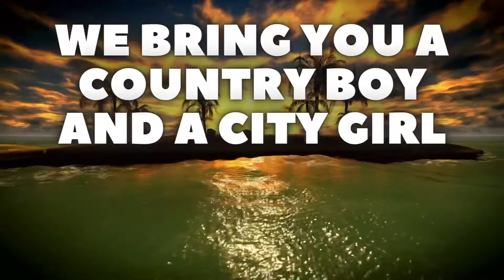Country Boy and a City Girl….